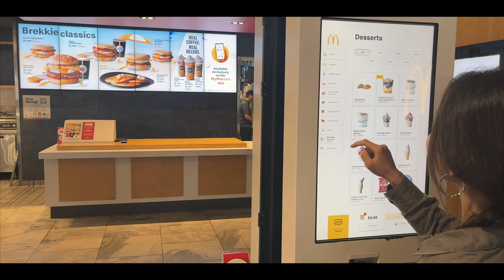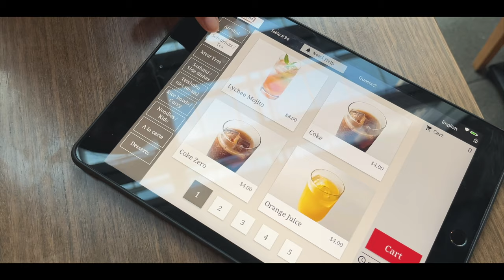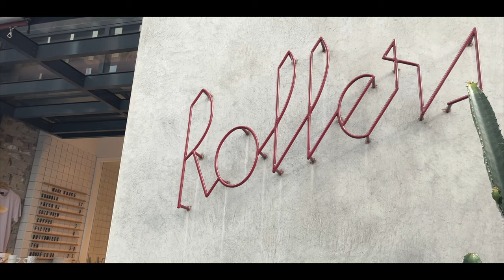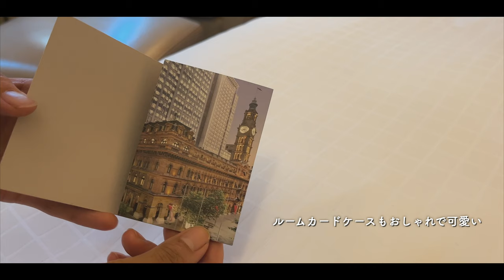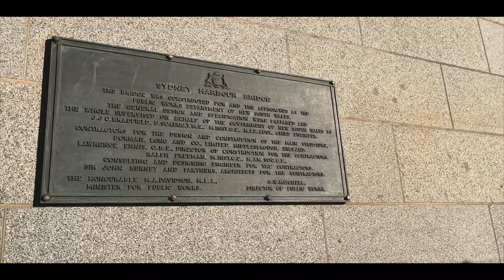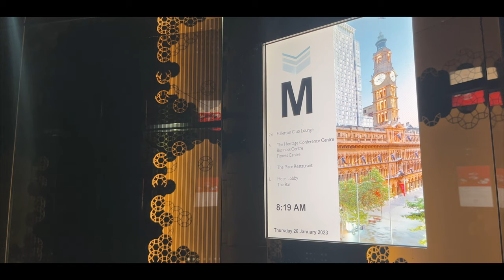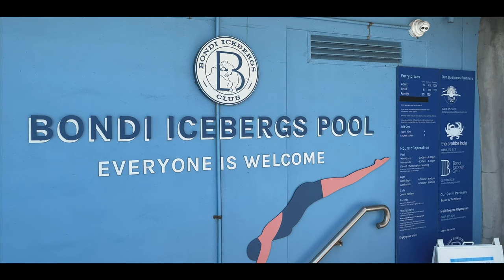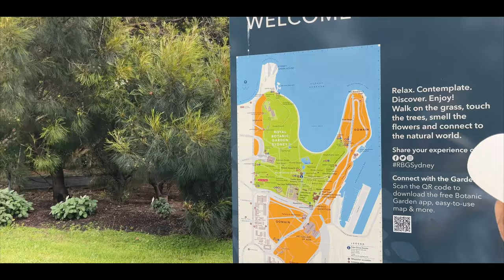【シドニーを旅しよう】オーストラリア在住夫婦が行く、夏のシドニー４泊５日旅。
【目次・訪れた場所】
00:00 OP
00:40 Day1 (ダーリングハーバー | シドニー市役所周辺)
21:11 Day2 (マンリービーチ | ロイヤルボタニックガーデン | セントメアリー大聖堂)
37:49 Day3 (シドニーフィッシュマーケット | オペラハウス | ロックス地区 | ハーバーブリッジ)
1:01:31 Day4 (ボンダイビーチ | シドニー中心街 | クイーンヴィクトリアビルディング)
1:20:23 Day5 (ミセスマッコーリ―ズポイント)

ふたりで綴る、旅の記録。
"旅は何気ない風景も特別にしてくれる"

元旅行会社員と元OLの夫婦が、
日常に溢れる美しい瞬間をカメラで切り取りながら、
オーストラリア中をゆるく旅しています。

初めて訪れる街をのんびり散策したり、
素敵なカフェを巡るのが好きです。

私たちと一緒に旅をしているような感覚で、
ゆったり楽しんでいただけますように。